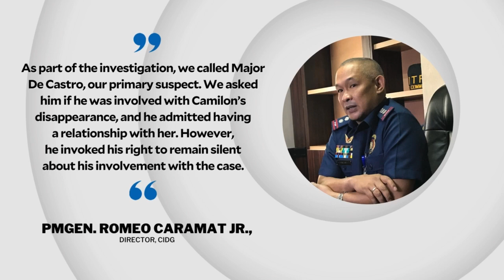Cop admits relationship with missing beauty queen, says CIDG | INQToday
The Criminal Investigation and Detection Group says Police Major Allan de Castro has admitted having a relationship with missing beauty queen Catherine Camilon.